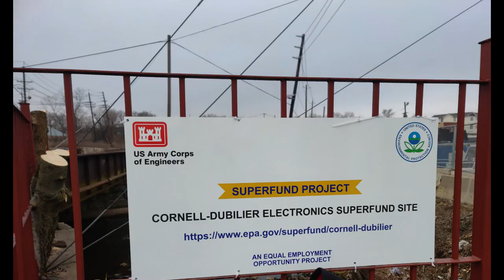South Plainfield- 2023- Time Lapse of Cornell-Dubiler EPA Superfund Site Cleanup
Year 2023- South Plainfield, NJ- Along the CSAO / Lehigh Train Line, time laspe video of the cleanup of contamination at the Cornell-Dubiler Electronics EPA Superfund Site.
The cleanup/restoration was done by Sevenson Environmental Services at locations on both sides of the tracks.  Some of which was in the old South Plainfield railyard and where the Lehigh Valley Railroad Depot once stood.
The railroad depot was there before the Hamilton Boulevard overpass was built.  There was a road crossing and a series of switches.
There was some effort in the 1970's to save the building, but apparently red tape and vandals took care of that.
ALL are greatly appreciated.  Thank you :-)